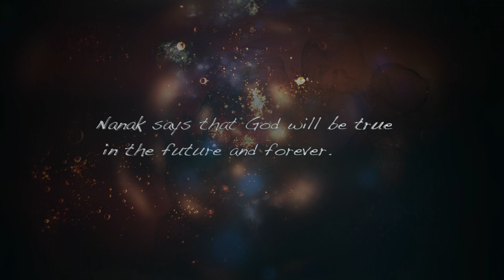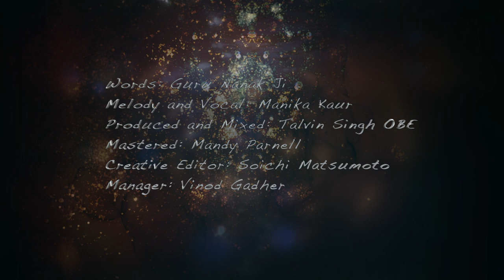Manika Kaur - Mool Mantra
Mool Mantra is a Kirtan from Manika Kaur's  album "Sacred Words" on Suriya Recordings.

Manika Kaur: Melodies and All Lead and Backing Vocals
Produced and Mixed by Talvin Singh OBE

Executive Producer: Vinod Gadher (United Sound Entertainment)
Mastering: Mandy Parnell @ Black Saloon Studios, London